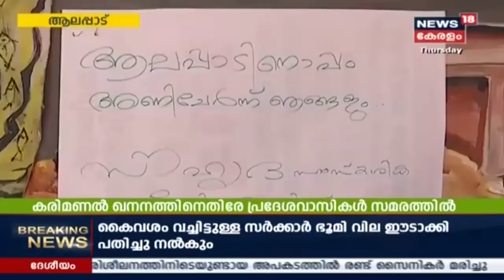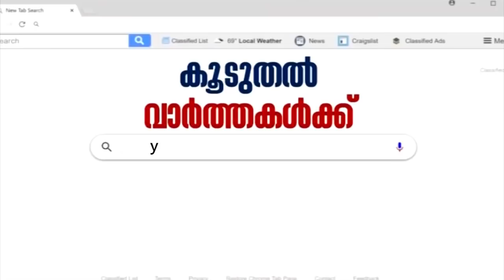നാട്ടുവർത്തമാനം @ 7:30 PM | Naattu Varthamaanam - Latest Local News | 26th December 2019